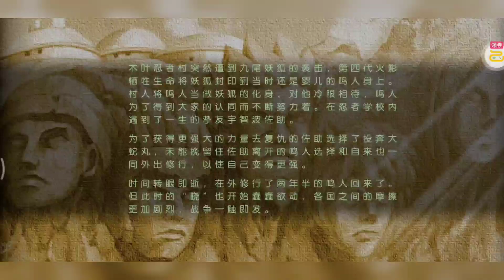COBAIN NARUTO 3D 命运决战 VERSI PRIVATE SERVER | FREE VIP | 3 GIFTCODE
Halo Nakama!!
Terimakasih Kalian Sudah Mampir Di Channel Youtube Aku Dan Semoga Kalian Dapat Terhibur.
Aku Akan Selalu Memainkan Game Bergenre Anime Ya Teman²
Oiya Om Bro, Jgn Lupa Selalu Support Channel Youtube Aku Agar Semakin Lebih Baik Lagi.

Kali Ini Aku Melanjutkan Memainkan Game Naruto versi Private server

LINK :
Download Lewat Aplikasi Milu & 277
Name Game : 命运决战

GIFTCODE :
Muye188
Muye666
Muye888